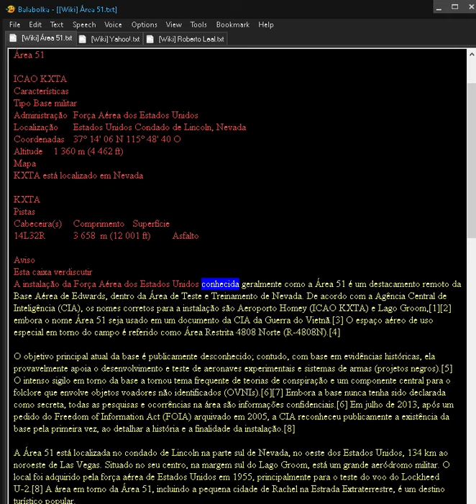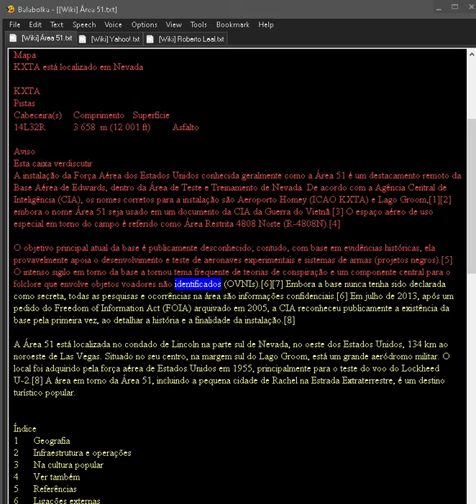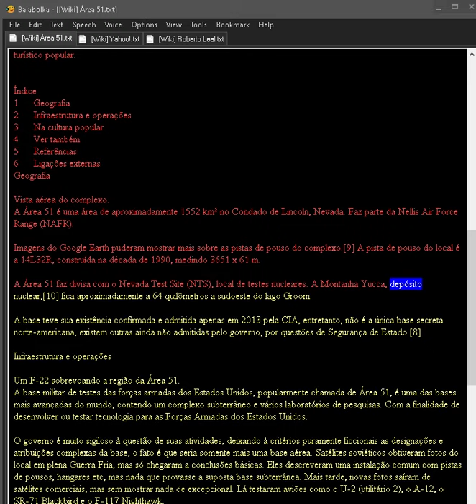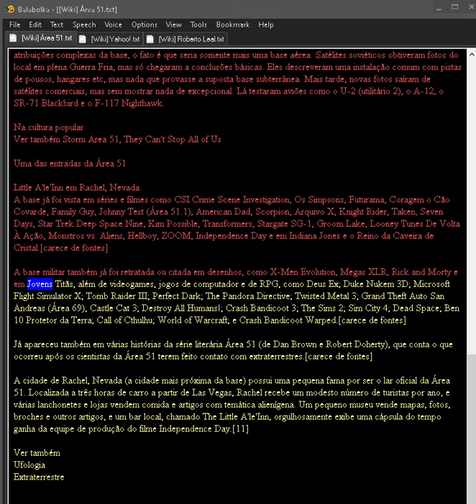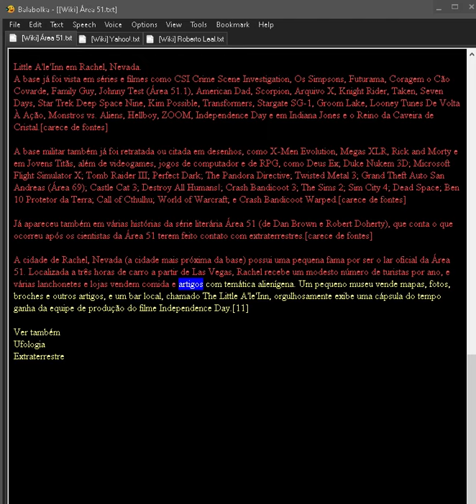[Wiki] Área 51